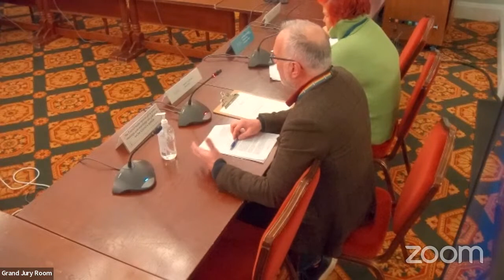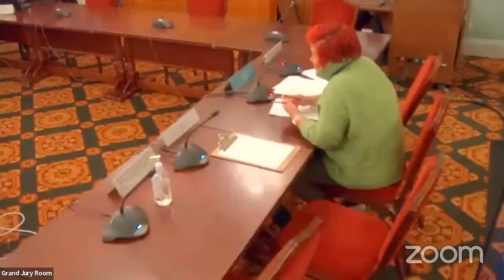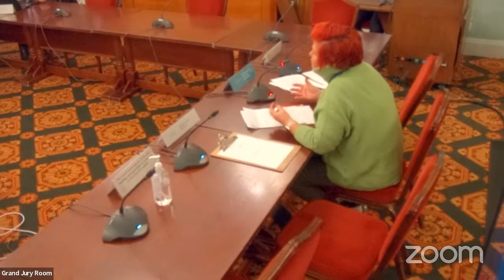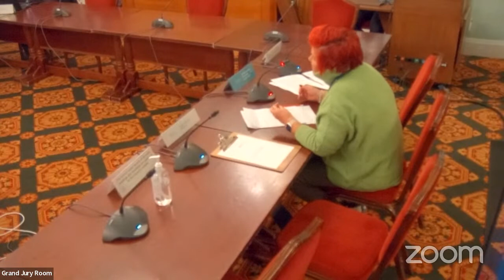Scrutiny Panel Meeting on 3 March 2023